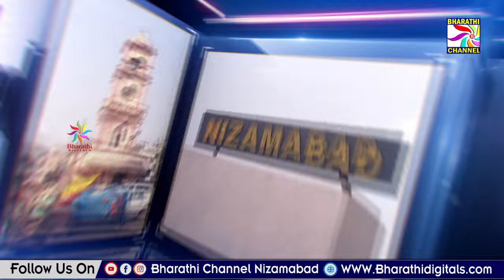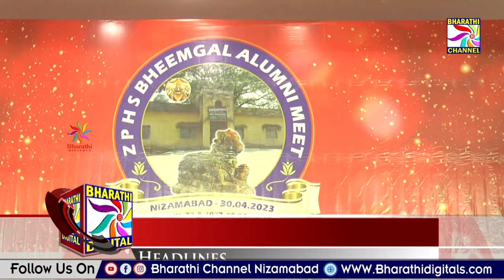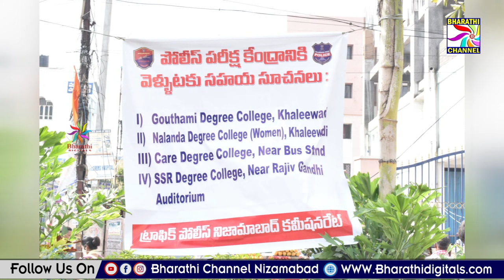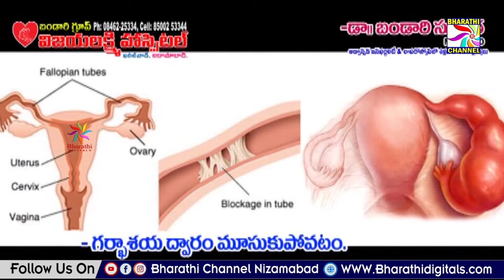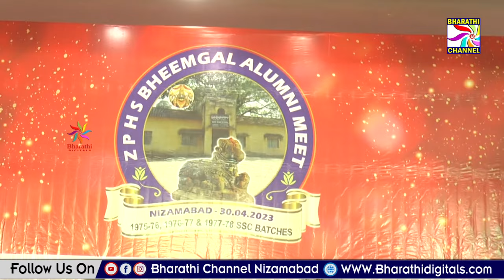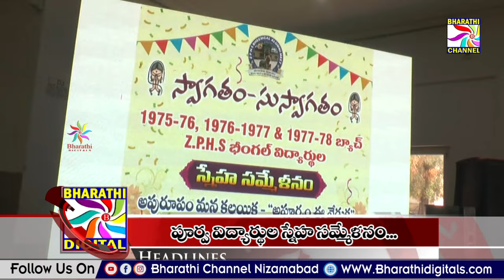Bharathi News || Nizamabad || 30-04-2023